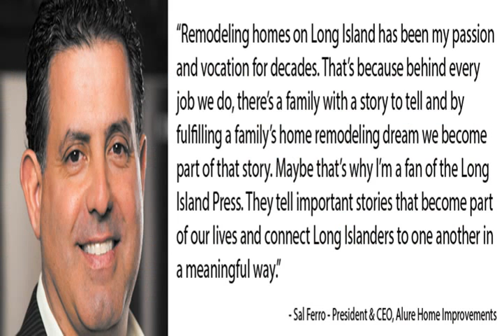alure home improvement 2 week kitchen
Google cosmetics to buy alure home improvement 2 week kitchen